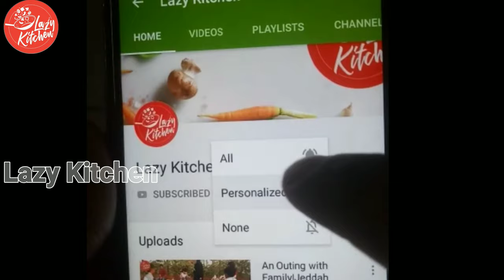MALABAR BEEF BIRIYANI|മലബാർ ഇറച്ചി ബിരിയാണി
Biriyani is a quick one pot recipe. Beef Biriyani is a delicious mix of fragrant rice  with beef and spices in delicious gravy.
it will surprise you with a good aroma and taste.

pls try this vedio you will surely love this recipe.

Ingredients :-

For rice:-

ghee                 according to your taste
cinnamon         2-3 pcs
cardamom        10
cloves                 10
bay leaf               3-4
salt                      according to ur taste
rice                      4 cup
carrot                   3-4 table spoon

For gravy:-

oil / ghee
onion                                                 5
tomato                                               2
ginger garlic green chilly paste     4 tbsp
turmeric powder                                3/4 sp
fennel seed powder                         1 sp
pepper powder                                  3/4 sp
coriander powder                             2 sp
garam masala powder                    1 1/2 sp
lemon juice           according to ur sourness
curd                        4-5 tbsp
beef                           1 1/2 kg

For Dum process:-

fried onion                       1 big onion
fried cashew nuts            10-15
fried kismis                       4-5 tbsp
curry leaves                      3-4 strings
ghee                                     according to ur taste